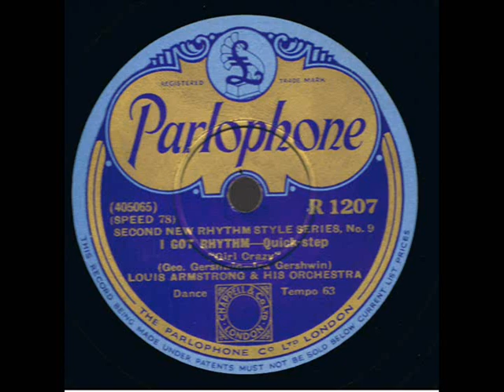I Got Rhythm: Louis Armstrong and His Orchestra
Recorded Chicago 6/11/1931
digital transfer from a record in my collection.